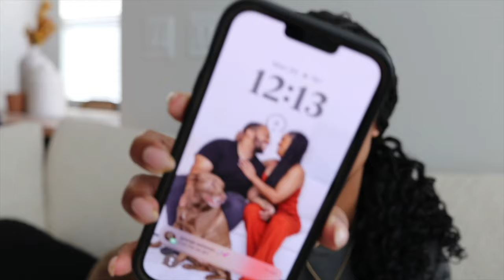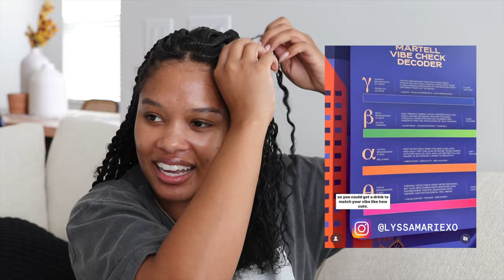reviving my curls after 4 weeks of braids + chit chat catch up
FINALLY taking down my fulani goddess twists after 4 weeks! This really just became my absolute favorite protective style lol but it's about time to bring these curls back!

LINKS
fable & mane hair mask
OUAI detox shampoo
briogeo DDR mask
briogeo gel